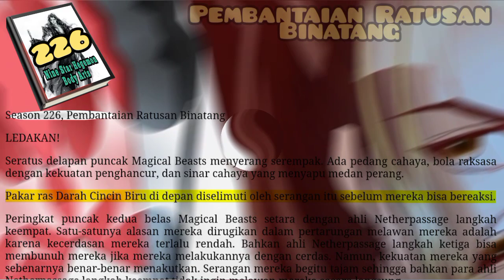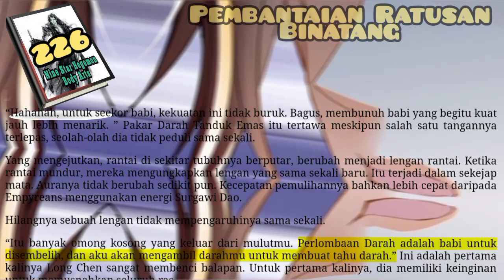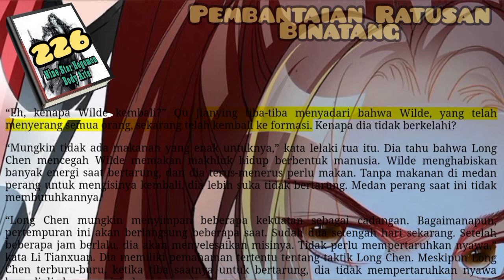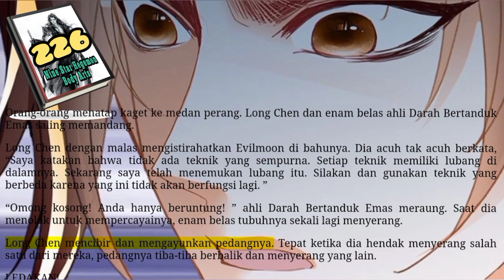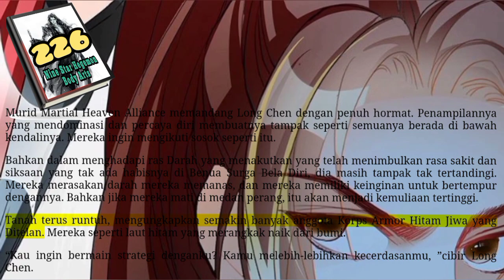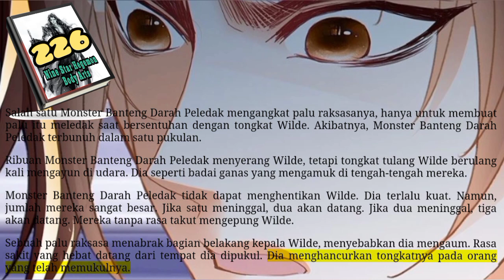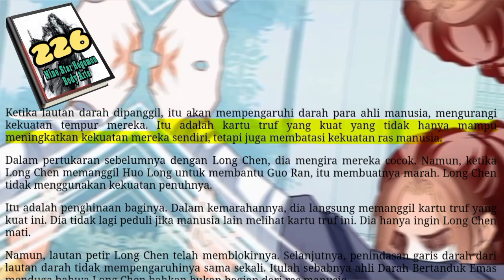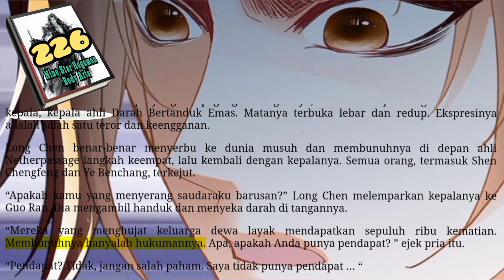Pembantaian Binatang, NSHBA 226